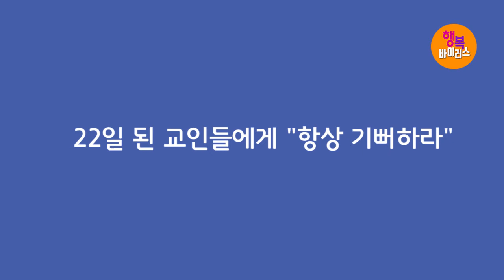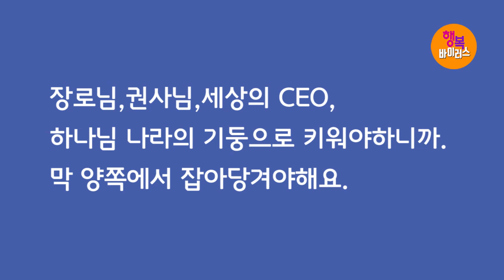[기적의 말씀! 응답의 은혜!] 박건수목사의 쉬운원어성경 강해-행복바이러스_고난을 주는 이유